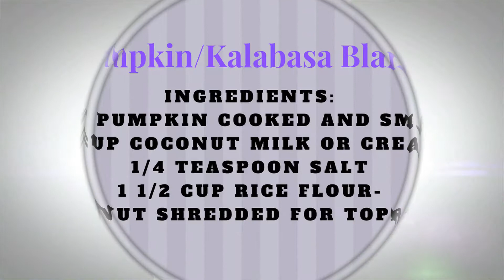Pumpkin/Kalabasa Blanca+Filipino style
Steamed Pumpkin/Kalabasa Blanca(Filipino Dessert)
Affordable recipe and easy to cook.

A day in the life of a mom/2 years old Daughter does my makeup (Pinay Life in CA USA)

Camera i am using :Sony